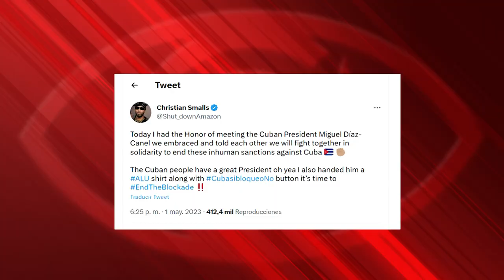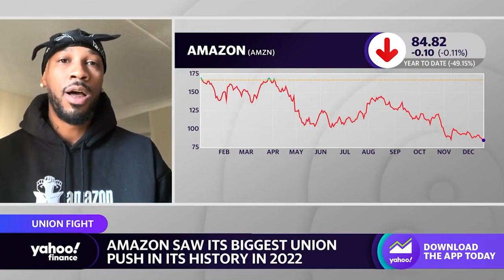Chris Smalls se une a la lucha contra el bloqueo a Cuba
Cubainformación TV.- Recientemente fallecía el artista Harry Belafonte, y su activismo por los derechos civiles era subrayado en todas las notas de prensa. No así su simpatía y solidaridad con Cuba.